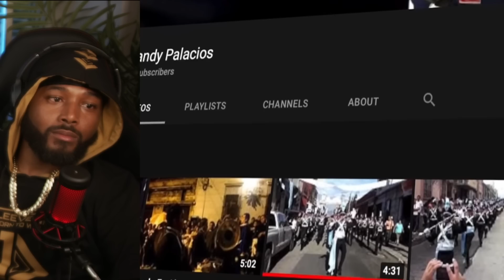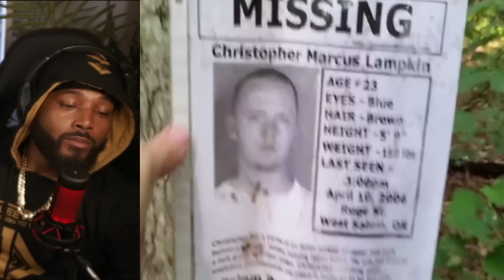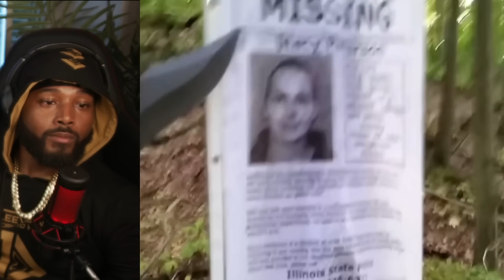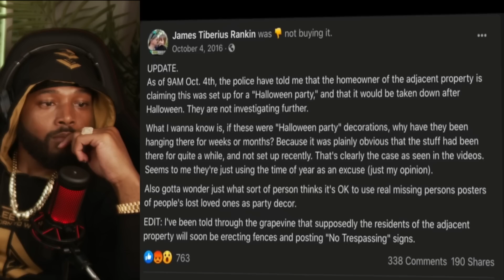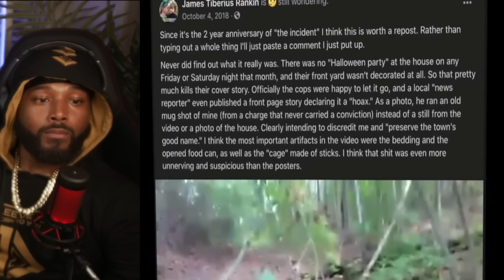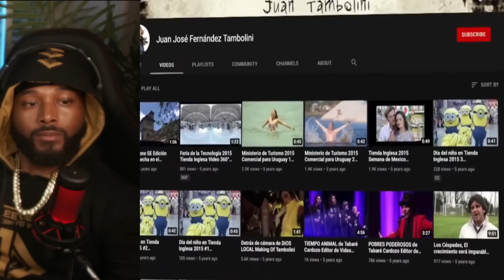These Insanely Strange Videos That Are Freaking Viewers Out | REACTION